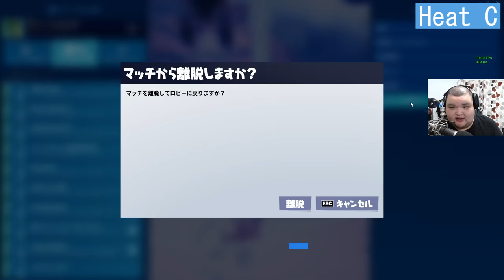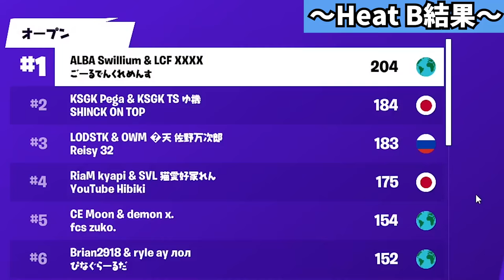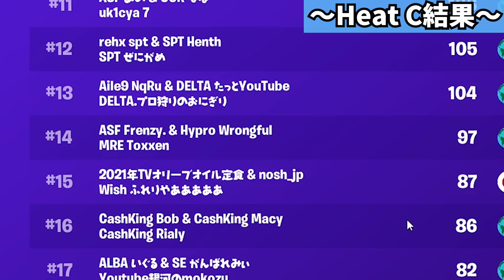【もう一つの奇跡】最悪の状況？予選突破は無理？→いいえ、彼らは戦います。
初戦２戦落としてからの逆転劇。
震えました。
でも彼らは戦い続けました。
時系列がぐちゃぐちゃなのはごめん、